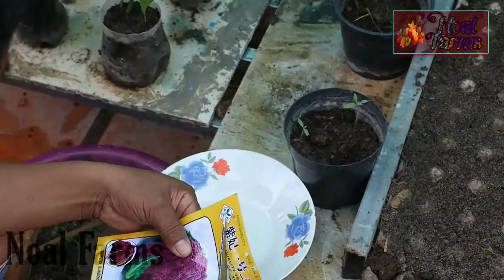Cauliflower Farming | Japanese Cauliflower Technology Inline Purple Cauliflower Growing At Roof Top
Hello friends,

Title :-

            ❖❖ Noal Farms ❖❖

About us:-